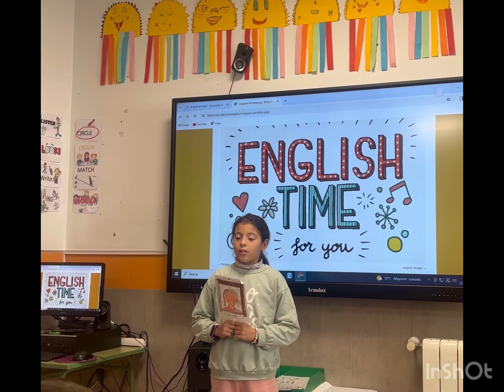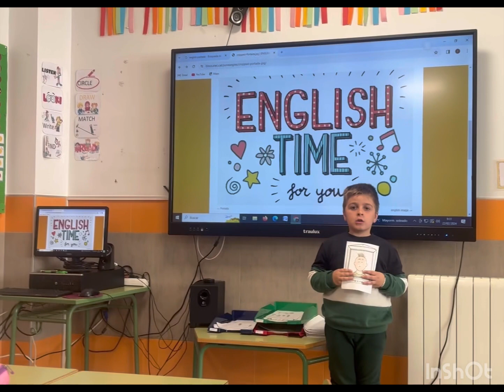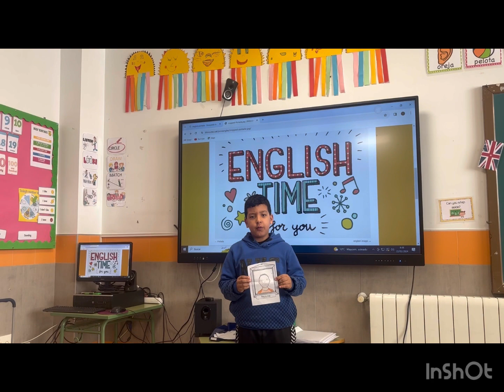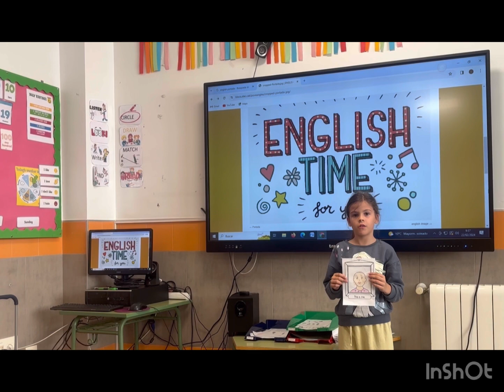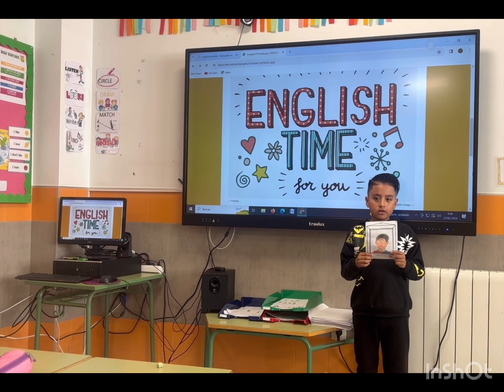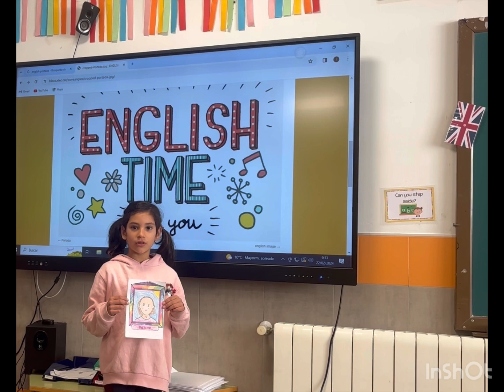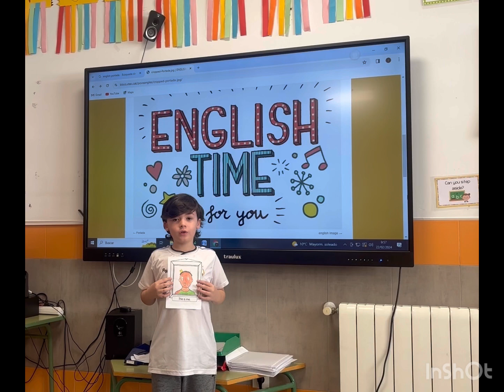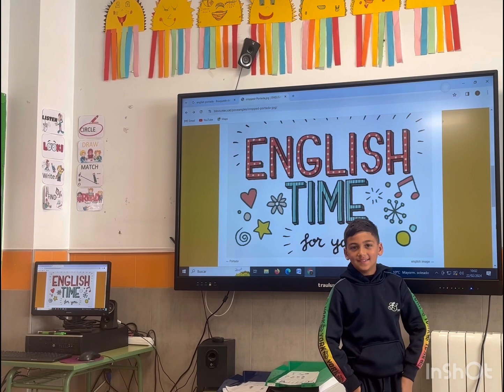2ºC eTown Presentations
2ºC eTown Presentations e-Twinning